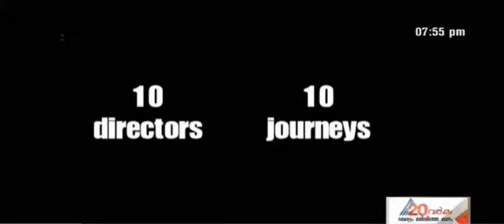Malayalam cinema in 20 years 2